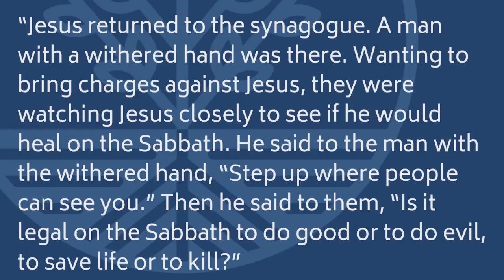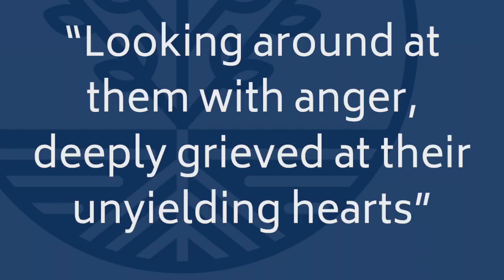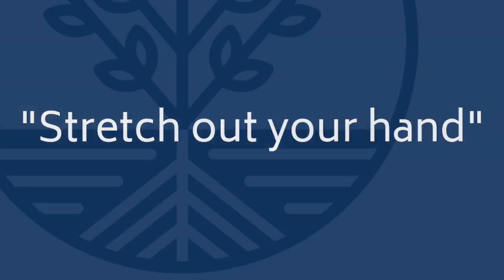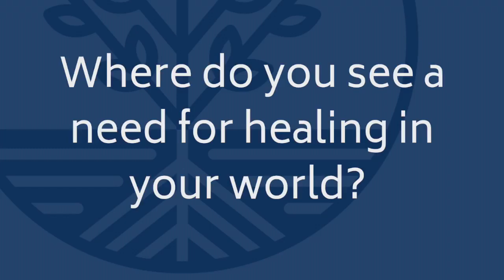Better Than Advertised - Part 3